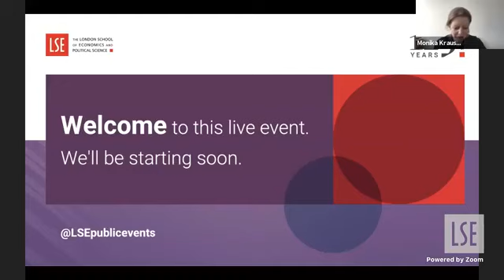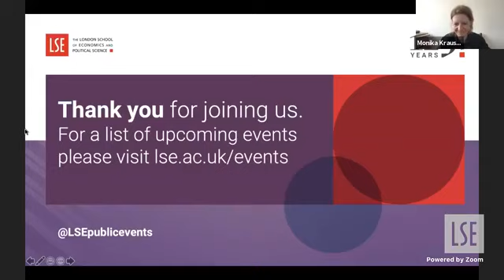The "Human" in Human Rights, Part II: Transformations | LSE Online Event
In the second part of his three-part lecture series, Craig Calhoun charts the implications of genetic engineering and other transformations of the biological human being for an era which has put the human at the centre of its conception of the good.

Speaker:
🔴 Professor Craig Calhoun

Chair:
🔴 Dr Monika Krause